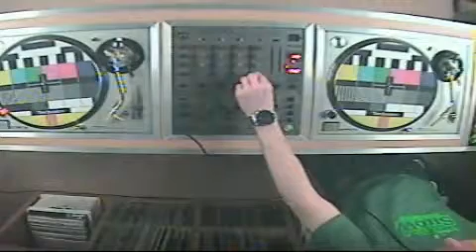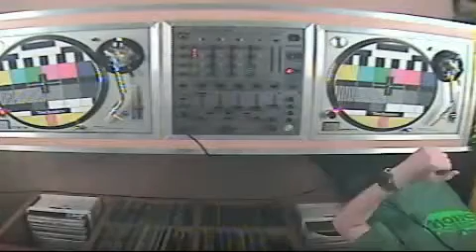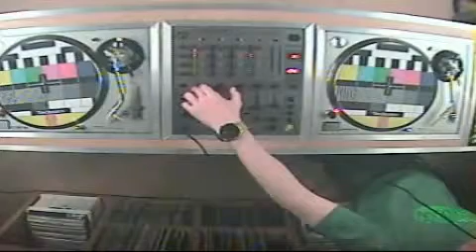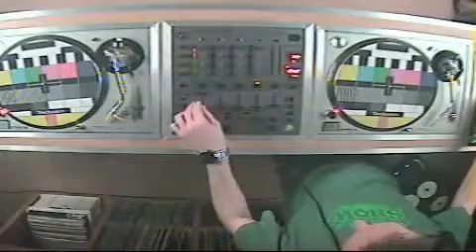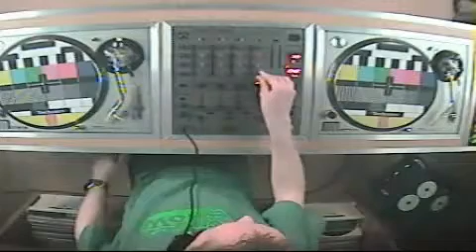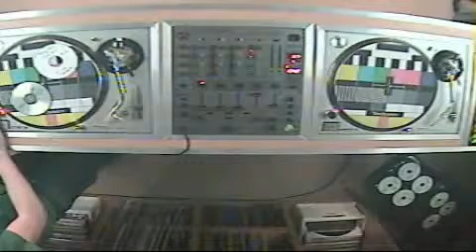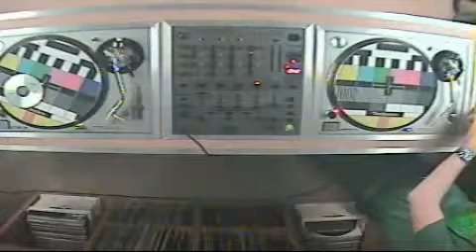[DE STOORZENDER STUDIO SESSIONS #7] - REXTAR-00.avi